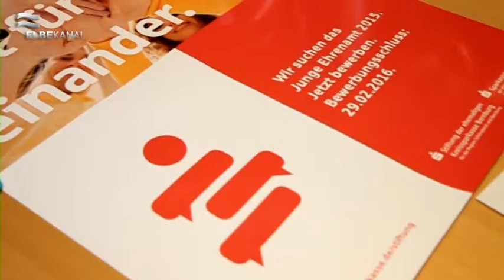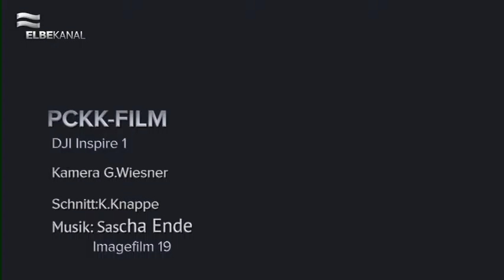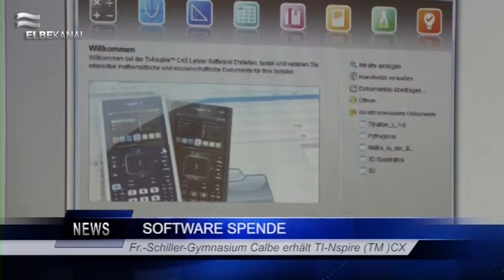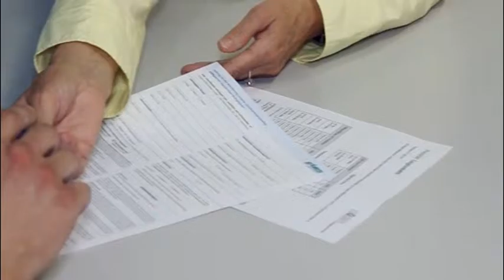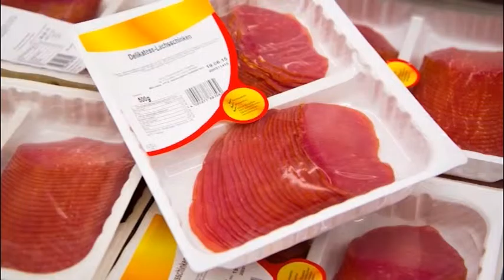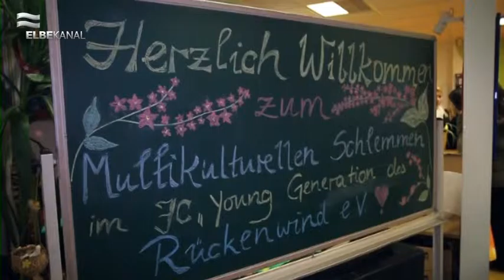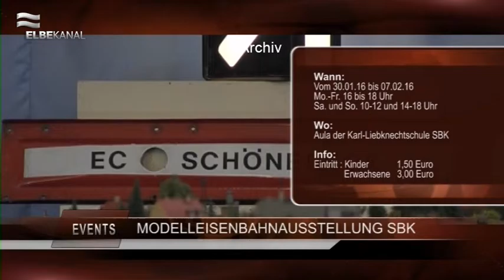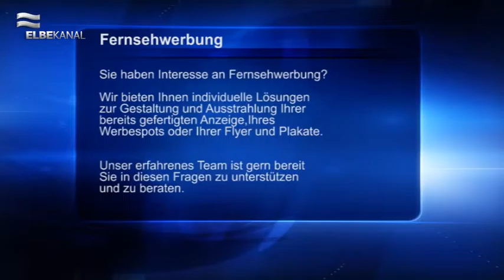ELBEKANAL Sendung vom 01. Februar 2016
Hallo und Herzlich Willkommen zu einer neuen Ausgabe in Ihrem ELBEKANAL.

In der heutigen Sendung waren wir bei einer Pressekonferenz der Salzlandsparkasse in Staßfurt. Der Stiftungspreis für junges Ehrenamt wird auch in diesem Jahr wieder verliehen. Falls auch Sie jemanden kennen der sich 2015 besonders engagiert hat, dann schauen Sie genau hin.

Demenz ist ein schwieriges Thema. Die Städtische Wohnungsbau GmbH Schönebeck denkt an seine Mieter die mit dieser Krankheit leben müssen. Wir haben zu diesem Thema einen interessanten Beitrag vorbereitet.

Die Lichtmess ist jedes Jahr eine beliebte Veranstaltung in der Stadt Glinde. Wir haben ein paar Impressionen für Sie.

Multikulturell. Dieses Wort passt perfekt zum Jungendclub Young Generation. Am 29. Januar hat der Club eingeladen Kuchen aus verschiedenen Ländern zu probieren.

In den heutigen Kurznachrichten präsentieren wir das Logo der Schönebecker Sportgemeinschaft 1861.

Natürlich haben wir auch heute wieder Veranstaltungen aus der Region. Dieses Mal mit dabei Gradierwerk am Abend & ein Tag der offenen Tür in der Berufsbildenden Schulen.

Heute haben Sie zum 1. Mal die Chance unser Medium der Woche zu gewinnen. Kontor Top of the Clubs 69. Wenn das genau Ihrem Musikgeschmack trifft machen Sie doch einfach mit. Verraten Sie uns das richtige Lösungswort und dann sind Sie auch schon mit im Lostopf dabei.

Zum Abschluss haben wir das aktuelle Wetter für Sie.